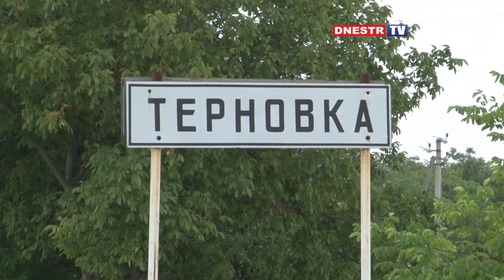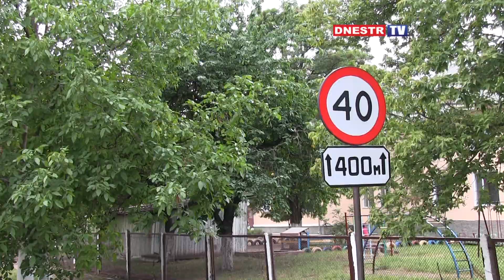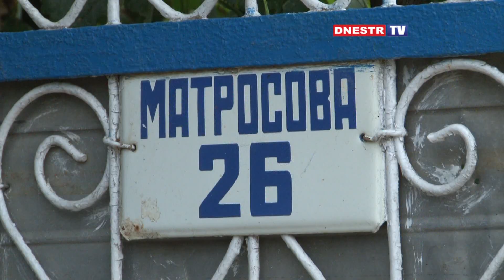ТРАГИЧЕСКИЙ СЛУЧАЙ В СЕЛЕ ТЕРНОВКА СЛОБОДЗЕЙСКОГО РАЙОНА